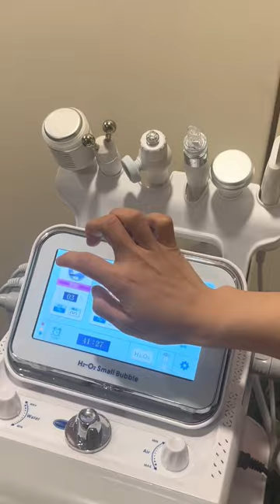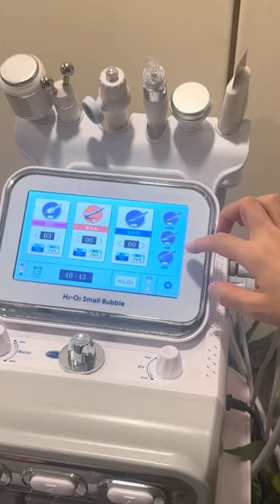Xiaopan#spa relaxing makeup beauty skincare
Xiaopan；Head therapy；Ear picking；Skincare；decompression
ลิตเติ้ลแพน การรักษาศีรษะ เลือกหู ผลิตภัณฑ์บำรุงผิวคลายความดัน